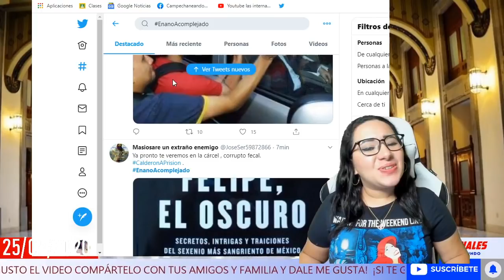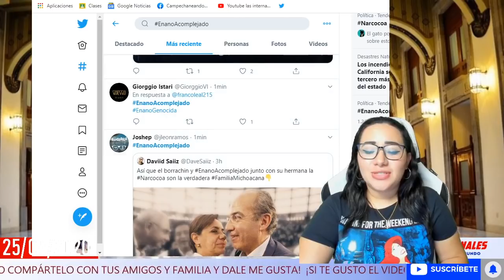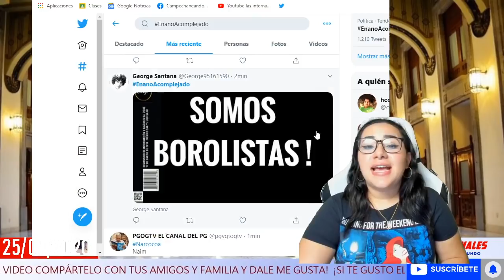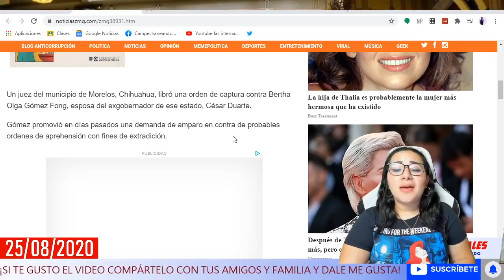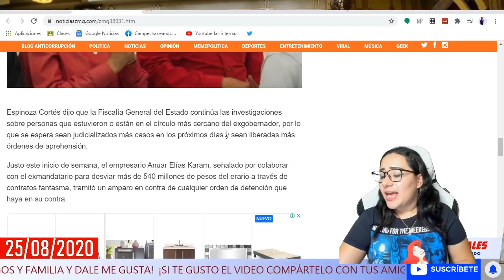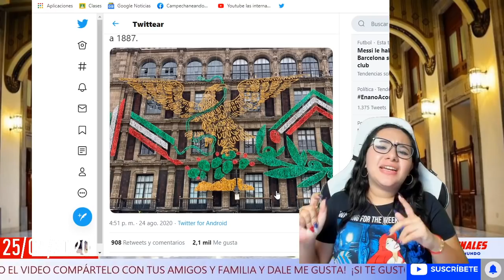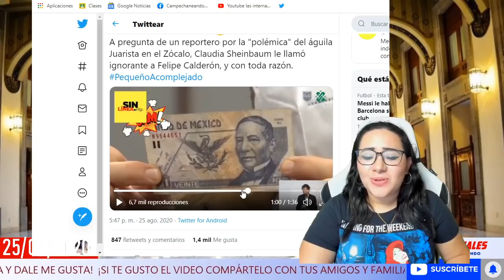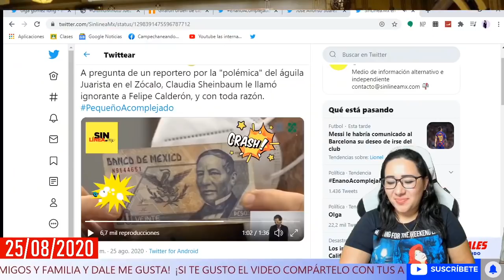¡CLAUDIA SHEINBAUM LLAMA IGNORANTE A CALDERÓN! ADEMÁS ¡ORDEN DE APREHENSIÓN A ESPOSA DE CÉSAR DUARTE